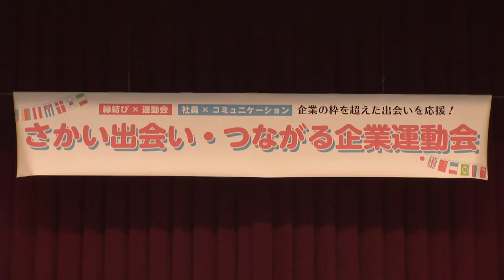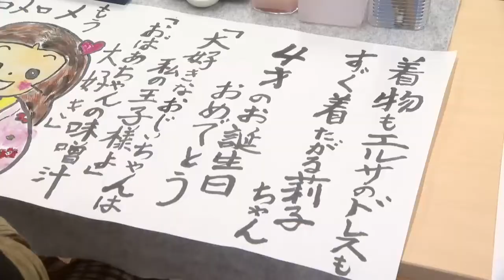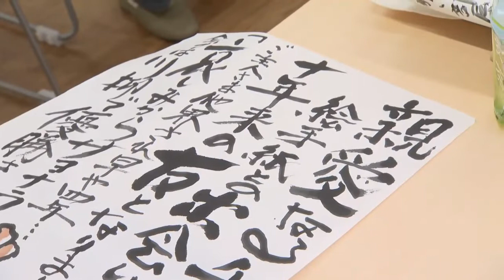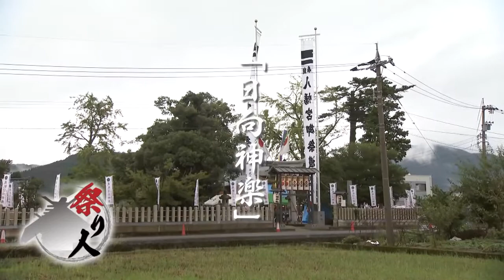坂井さんちのこっしぇるじぇ平成30年11月15日更新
坂井さんちの出来事：さかい出会い・つながる企業運動会
虹色キッズ：よつば保育園
お達者でいこう！：磯部絵手紙「こいこいの会」
祭り人：日向神楽（丸岡町長畝）